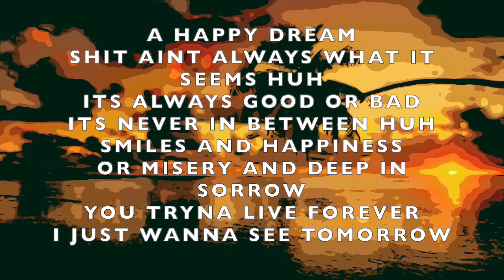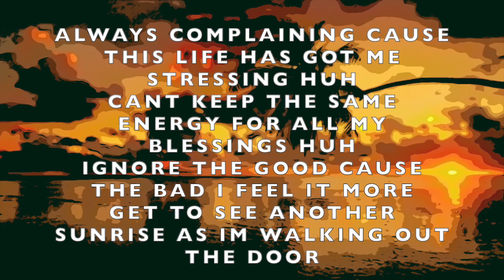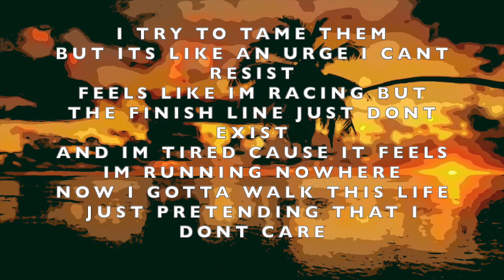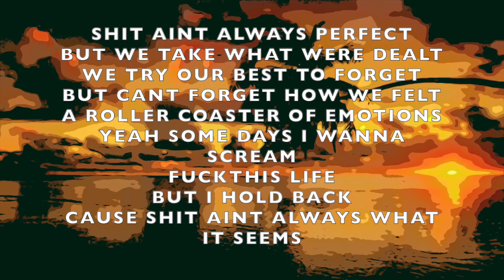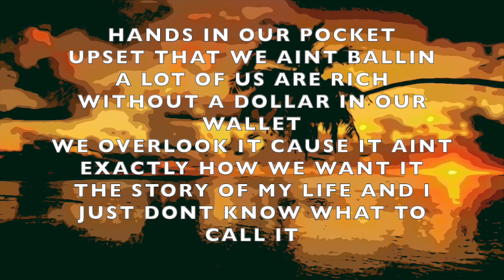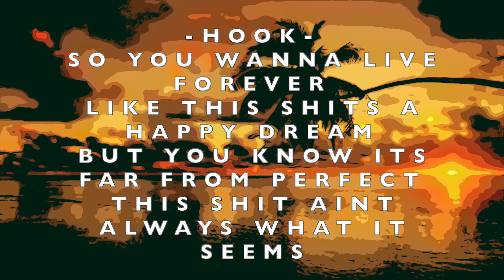itsKev - Happy Dream (Prod. by ThatKidGoran)